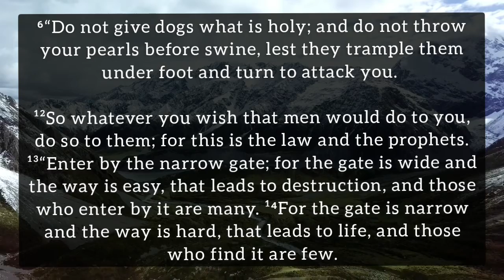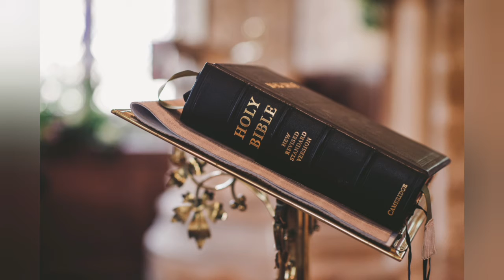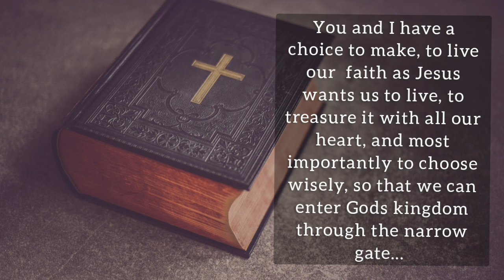Gospel of Matthew 7:6, 12-14 (June 22nd, 2021 Tuesday) Reflection by Fr. Savio de Sales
A daily reflection by Fr. Savio de Sales, June 22nd 2021, Tuesday.

You and I have a choice to make, to live our  faith as Jesus wants us to live, to treasure it with all our heart, and most importantly to choose wisely, so that we can enter Gods kingdom through the narrow gate...

Matthew 7:1-5

⁶“Do not give dogs what is holy; and do not throw your pearls before swine, lest they trample them under foot and turn to attack you.

¹²So whatever you wish that men would do to you, do so to them; for this is the law and the prophets. ¹³“Enter by the narrow gate; for the gate is wide and the way is easy, that leads to destruction, and those who enter by it are many. ¹⁴For the gate is narrow and the way is hard, that leads to life, and those who find it are few.